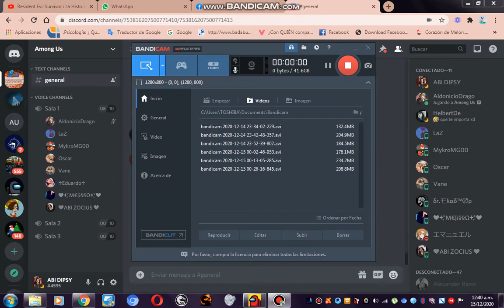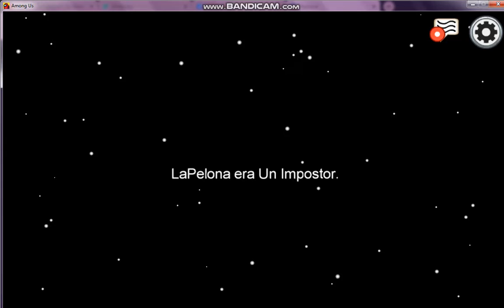AMONG US CON MONADGUAYABA 7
😳 NUEVO VIDEO 🚨🎥 ¡Sé generoso y compártelo con tus amigos! 🔊
ES UN CANAL APENAS COMENZANDO DE VIDEOJUEGOS ESPERO TE GUSTE 💅❤️

Para más contenido de AMONG US